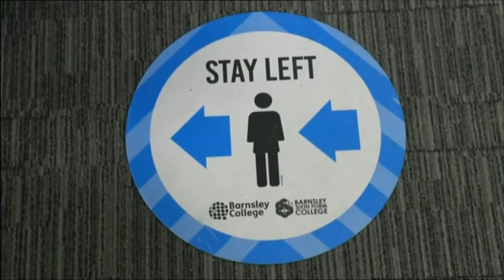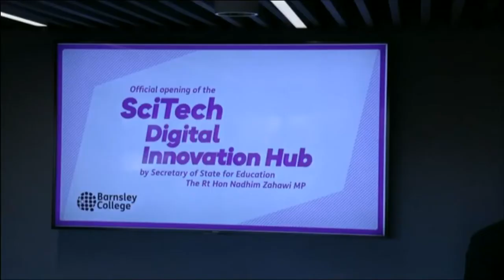SciTech Digital Innovation Hub opening on BBC Look North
The Secretary of State for Education, Nadhim Zahawi, opening Barnsley College's new SciTech Digital Innovation Hub, 21 October 2021